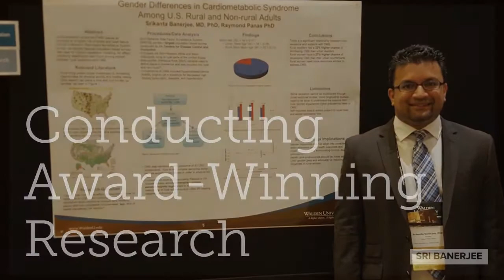Introductory Video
This is a professional video introducing my credentials.